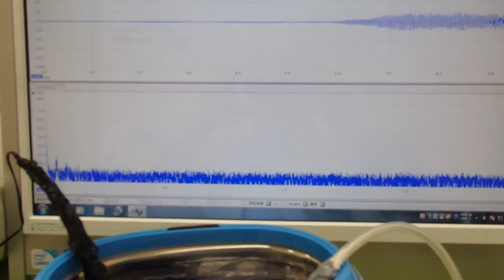表面弾性波を利用した、オリジナル超音波システム ultrasonic-labo